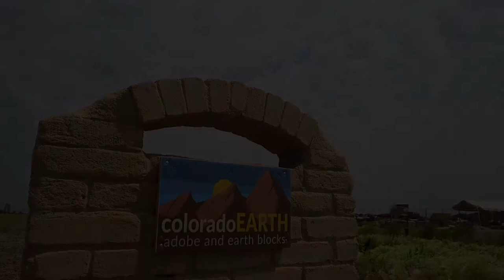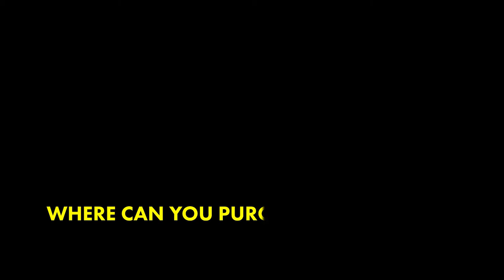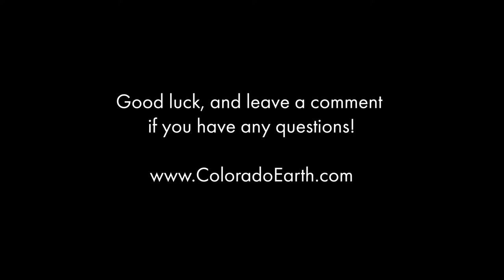Part 10 - Bonus Compost Toilet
Rob Stout shares with us how to create a composting toilet.  We understand that people in most parts of the world are very sensitive about bathroom habits.  There can be great resistance to any change in the bathroom.  Therefore, we want to share what w e will are criteria for a proper waste management system.  For instance, the system shall be safe to operate and not present unreasonable health hazards.  It shall not contaminate soil or water,and be aesthetically pleasing, visually attractive with no objectionable odors.